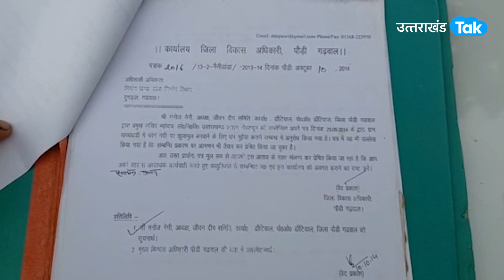Kotdwar: जान हथेली पर रख कर स्कूल जाने को मजबूर बच्चे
शिक्षा के लिए स्टूडेंट्स को आपने कई किलोमीटर पैदल चलते देखा होगा.. लेकिन इस तरह नदी पार करते शायद ही देखा होगा.. राज्य के कई जिलों में स्टूडेंट्स को स्कूल जाने के लिए ऐसे ही चुनौती भरे रास्तों से होकर गुजरना पड़ता है..